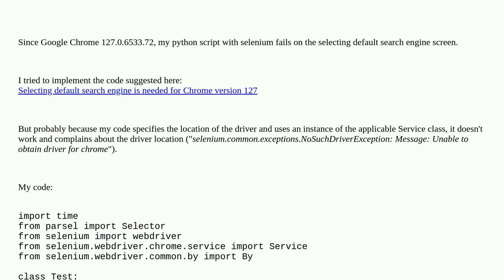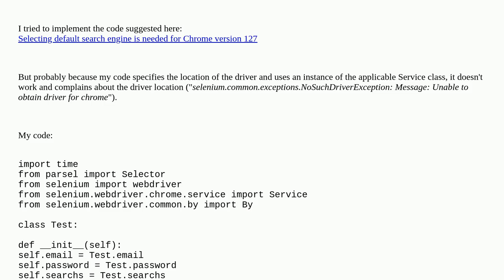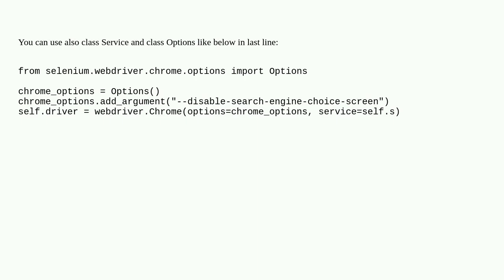Disable search engine choice screen with Chrome and selenium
A special thanks goes out to the community

  selenium-webdriver google-chrome-headless selenium-chromedriver